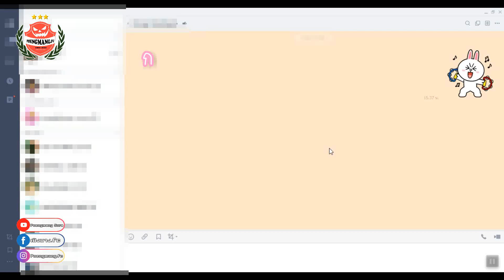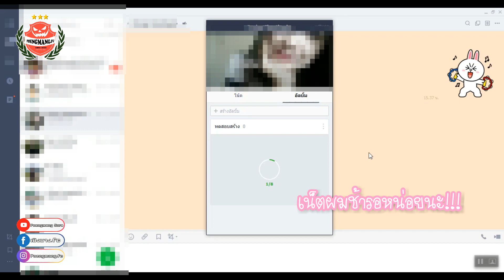วิธีสร้างอัลบั้มภาพใน LINE ง่ายๆ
- Poengmang Sura -
- เปิงมาง.fc -